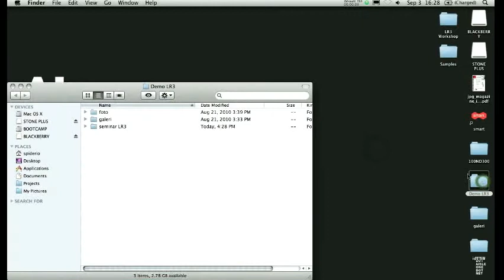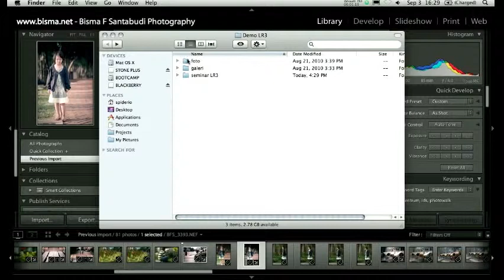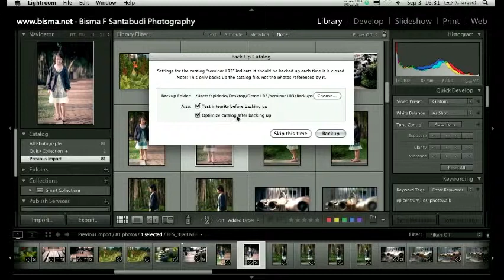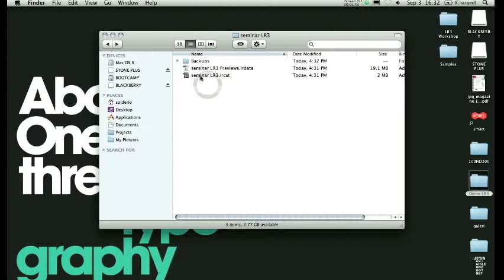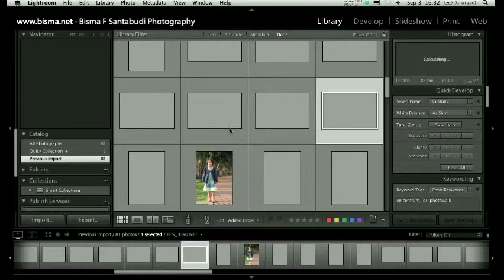Backup Catalogue di Lightroom 3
Bagaimana menggunakan fitur Backup Catalogue di Adobe Photoshop Lightroom 3